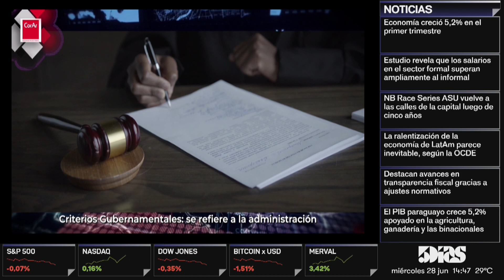LILI CANTERO | NUEVA FACHADA DEL HOTEL ESPLENDOR ASUNCIÓN | 5DÍAS NETWORK | 5díasTV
Emitido el día Miércoles 28 de Junio  2023

Invitado del día:
- LILI CANTERO (Artista)